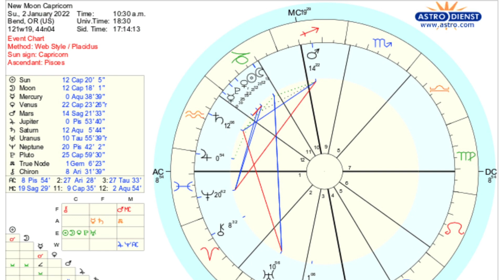New Moon, New Year, New Channel 2022!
New Moon 🌙 January 2, 2021 is the best time to set your New Year Intentions for 2022.
0:00 Intro
1:20 Chaos
4:23 Set New Moon Intentions
4:40 9 Star Ki 5 Center Star Year
5:55 Taurus / Scorpio Axis
7:55 Sabian Symbol
11:47 Mercury Retrograde
12:55 Venus Retrograde
16:22 Jupiter in Pisces
26:06 4 Wood Star
27:10 Iching